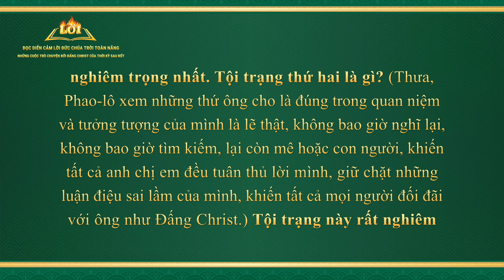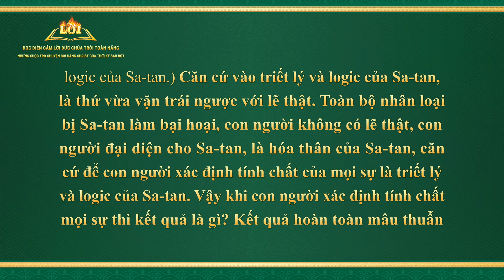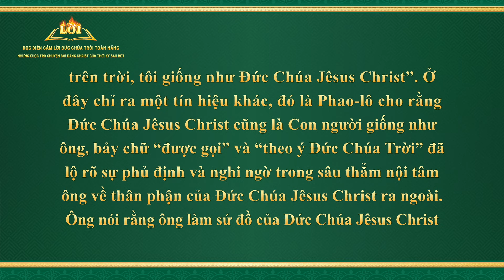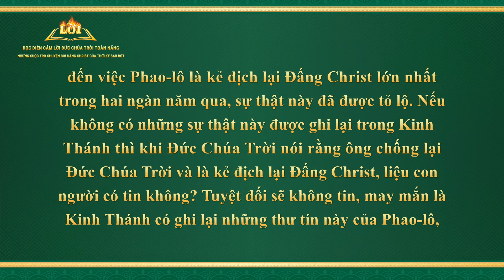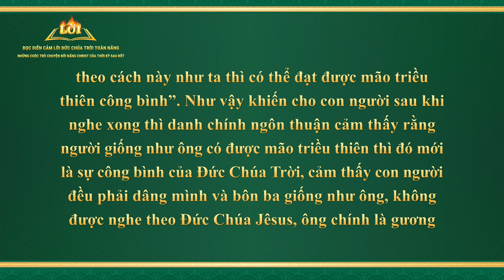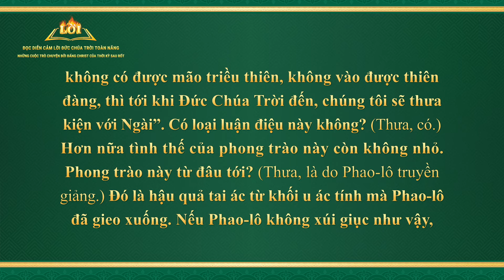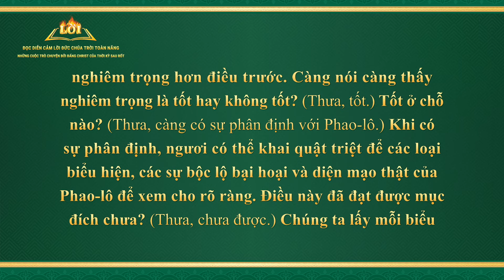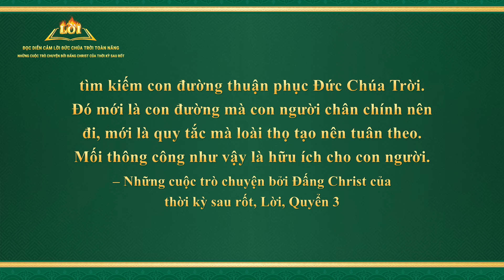Lời Đức Chúa Trời | Cách xác định thực chất bản tính của Phao-lô (Phần 1)